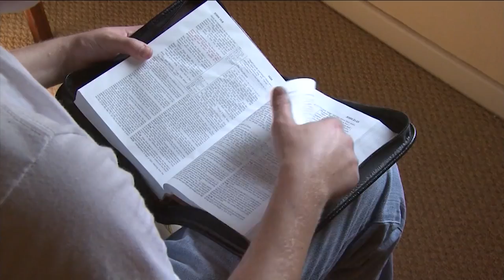Who God Is, For Real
Author Todd Burpo answers difficult questions about The Almighty and shares why “God is for Real”.